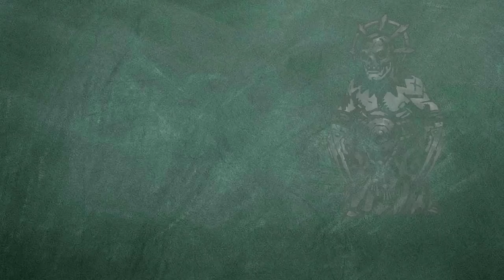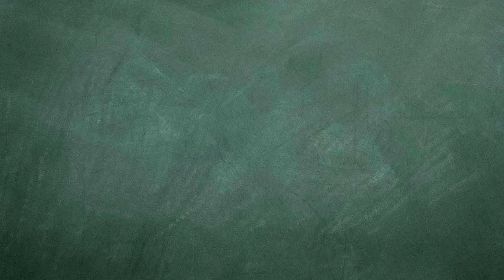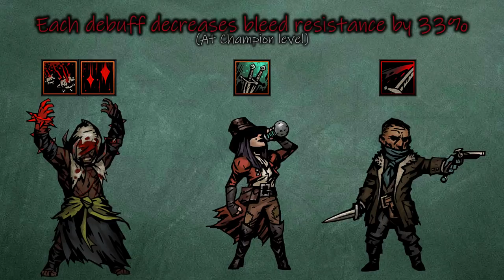Darkest Dungeon: Is it possible to make skeletons bleed?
I have much more respect for Limit Breakers videos after making this one.

So, for the last video of 2018 hopefully it was worth the wait! I would've made it earlier, but school and christmas got in the way, but it's here now so enjoy!

Deltarune OST - Hip shop (Remix)
Trauma Center New Blood Cardia II ver.

Special thanks to my friend Jonesy for helping out with the remix of Hip shop!